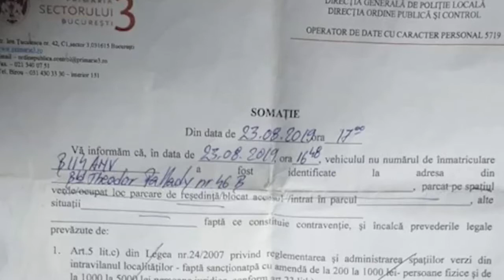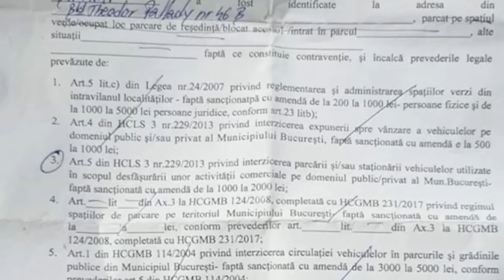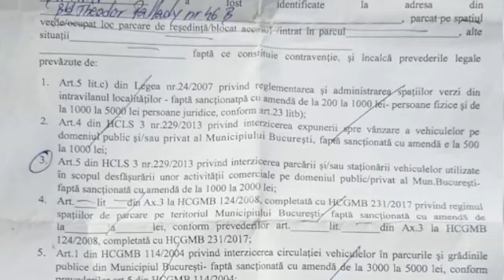pentru oameni 26 August 2019 06 04 56 PM